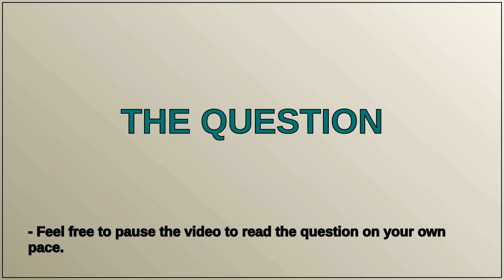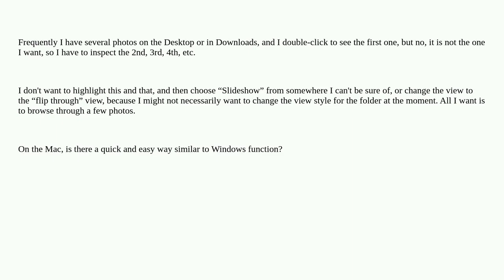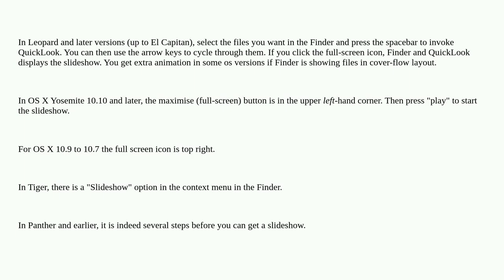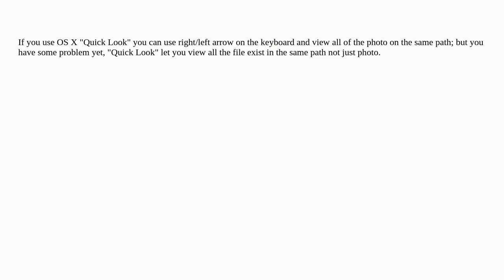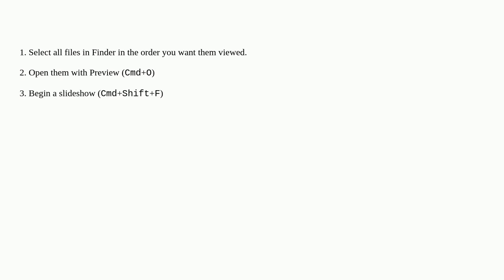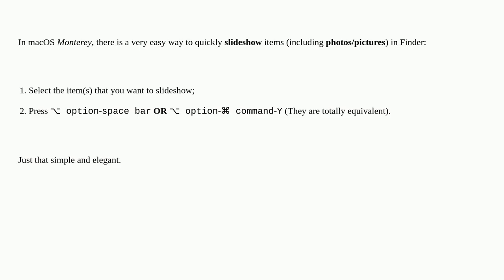Apple: How to start a slideshow on the Mac quickly and easily?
How to start a slideshow on the Mac quickly and easily?

A special thanks goes out to the community

  slideshow macos preview